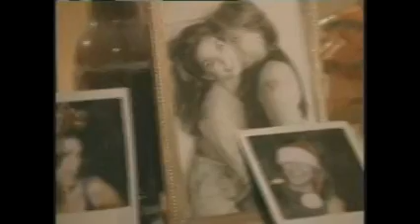Jon Bon Jovi - Please come home for Christmas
Jon Bon Jovi - Please come home for Christmas - Full HD - HIGH QUALITY  - OFFICIEL VIDEO  - HQ